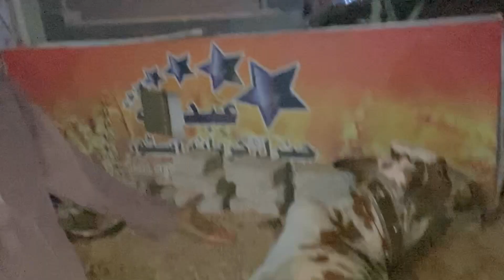Purane Mala ki shapater ￼guy 🙈🫣